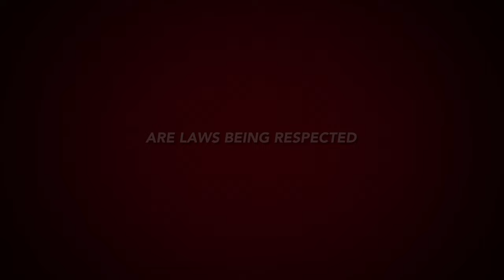Set Aside the Verdict preview